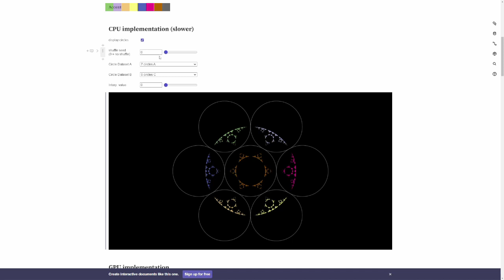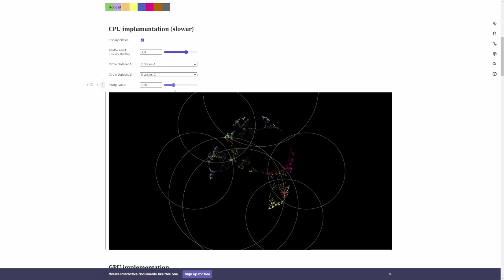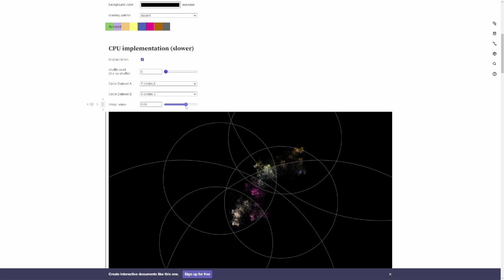Back on the adventure for me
Doogood drops by the MTCG hubs room. Mindsgaming back on the adventure for him, creating the web 3 ecosystem that we can create and grow with.

Do you want to join a community of awesome people who share your passion for creative content creation and immersive game engineering? Infinite Game or Infinite Play? You will want to learn more about the MTCG ecosystem!

What is the MTCG ecosystem?

MTCG stands for Minds The Card Game, a collectible card game that lets you create, transfer and earn with digital cards that have super dank designs and fun powers. The MTCG ecosystem is a community of awesome creators who use MTCG ecosystem tokens and other crypto tools to support each other's projects, play reward games, hang out in virtual hubs, share resources and creative fun playing infinite games.

It's like a playground but with crypto. You can earn community rewards (blockchain tokens owned by MTCG creators) by hanging out in our virtual hubs and playing games on this website. Some of the creative projects you can join include MTCG Ecosystem Hubs Hangout, Dude Where's My Wallet Editing and Hub Production Plans.